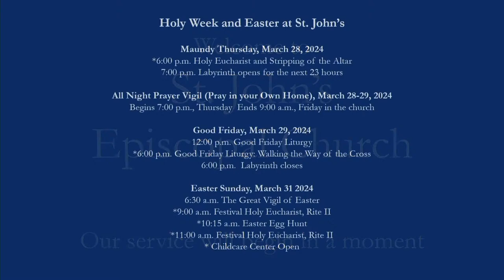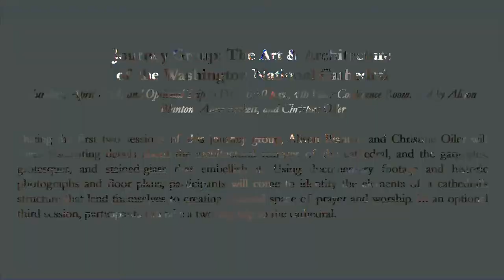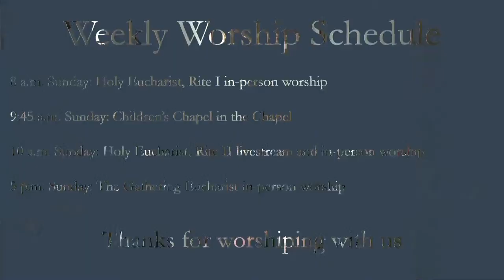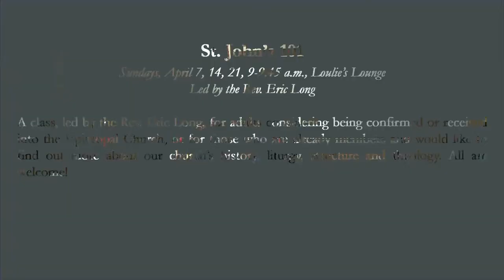St. John's Episcopal Church, Roanoke, Va., March 24, 2024, 10 a.m., Palm Sunday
In lieu of a physical offering plate, you can make an offering at the following link if you so wish. You can also mail or drop off your check to the church office, Monday-Friday from 9 a.m.-4 p.m.